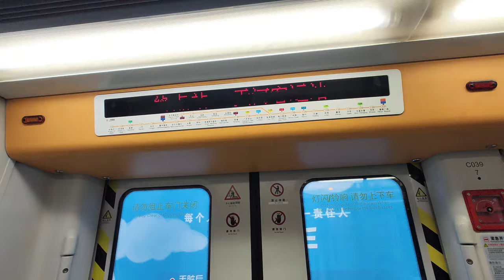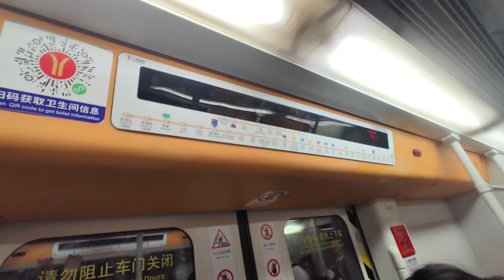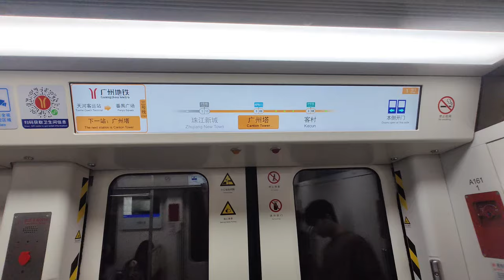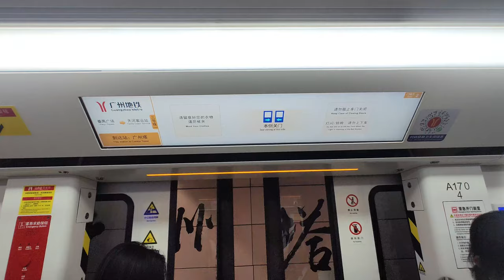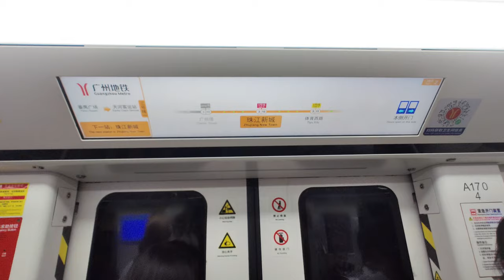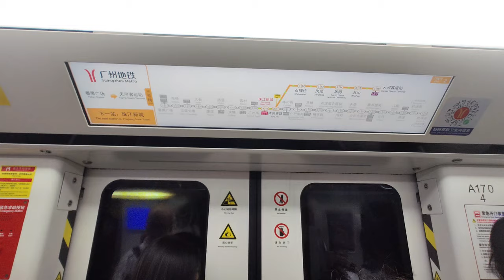🚇 New B10, B11 trains for extension! Guangzhou Metro Line 3 before the extension to Haibang X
This video was filmed on 2023/05/24 & 2024/09/18.
From 2024/11/01, Guangzhou Metro Line 3 will extend 4 stations to the east to Haibang from Panyu Square to connect with Line 4. This is a compilation of trains heading to Panyu Square and the new B10 and B11 trains for increased usage after the extension. It's a shame that I didn't have time to record the terminus announcement for Panyu Square.

廣州地鐵3號線自2024年11月1日起由番禺廣場向東延伸4站至海傍站，並連接4號線。本影片是3號線東延前的合輯，包括往番禺廣場方向列車，以及因為東延而增購的B10和B11新列車，很可惜沒有時間錄製番禺廣場終點站廣播。

0:00 Arrival PA 到站廣播
0:37 Panyu Square 番禺廣場
3:05 B10 train B10型列車 (2022~)
5:23 B11 train B11型列車 (2024~)